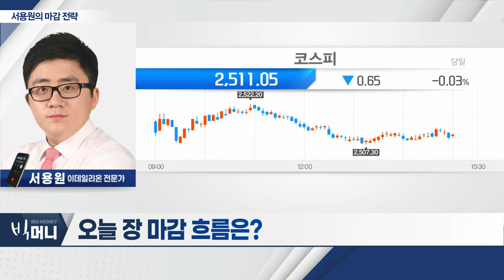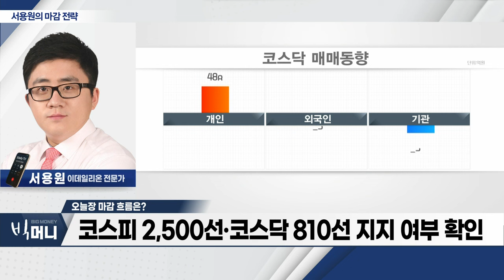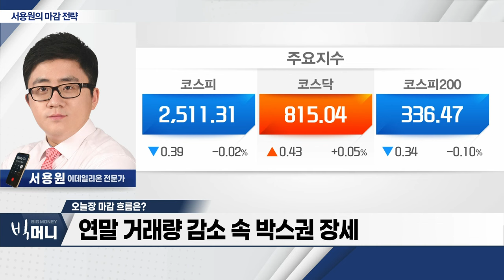美 ‘블랙프라이데이’... 관련주 주목_서용원 마감 전략 (20231123)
- 국내증시 단기 반등에 따른 눌림목 조정 구간
- 코스피 2,500선‧코스닥 810선 지지 여부 확인
- 美 ‘블랙프라이데이’ 관련주 주목
- 연말 거래량 감소 속 박스권 장세